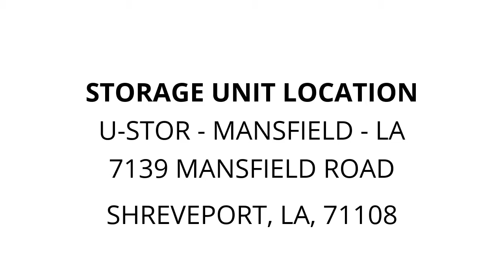U-Stor - Mansfield - LA - Unit 300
Loveseat/Sofa, chairs, racks